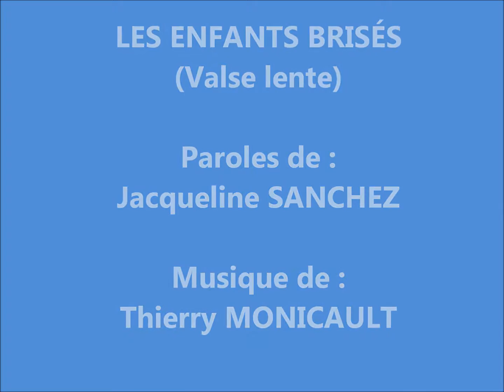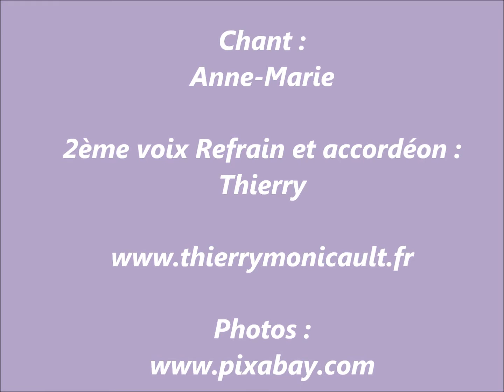LES ENFANTS BRISÉS (Valse lente) thierrymonicault Accordéon et chant.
Cette Valse lente LES ENFANTS BRISÉS est dédiée à tous les enfants maltraités.